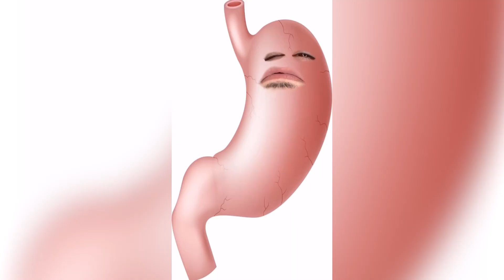PRIMERA VEZ ANTES VS AHORA #7